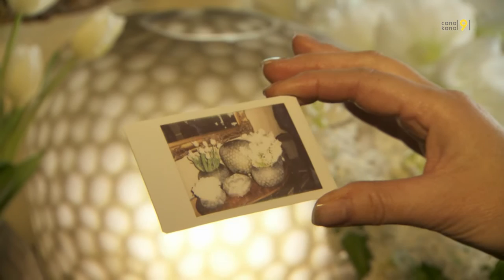PORTRAIT : Anne-Françoise Buchs, hôtelière à Saint-Luc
Rencontre avec Anne-Françoise Buchs, propriétaire et hôtelière de St-Luc, qui nous a ouvert les portes du Bella Tola.